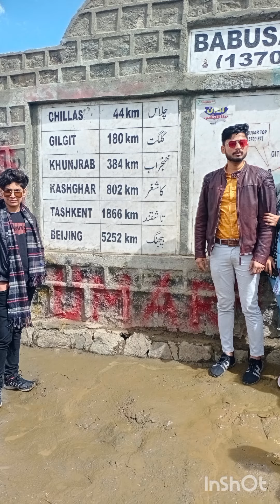Babusar Top| Naran| Kaghan| Meadows| Highest Peak|Hazara Motorway| Northern Tour| ( Part - 03 )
✓ Babusar Pass, holding the title of the highest peak in the        Naran Valley is elevated at a height of 13,691 ft.

Everyone at least once, wants to go there, specially for taking picture with that rock where mentioned the height and detail of babusar top, the highest peak of mountain 🏔️🏔️🏔️🏔️🏔️🏔️🏔️🏔️🏔️🏔️ 🌄🌄🌄